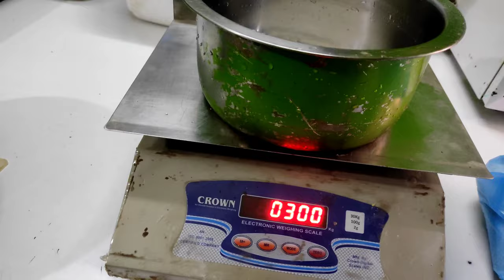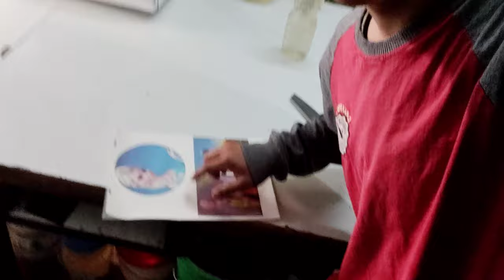TODAY SPECIAL//FONDANT CAKE MAKING